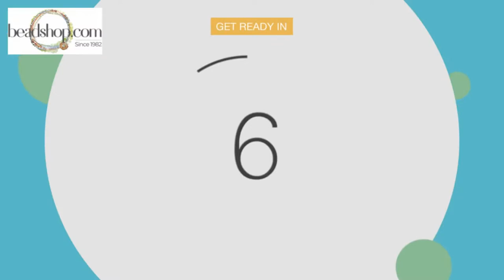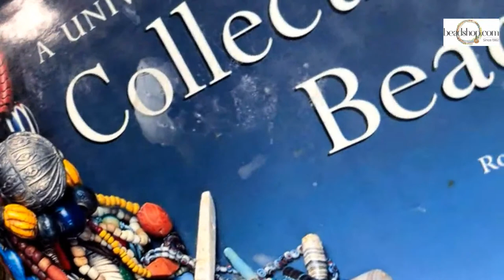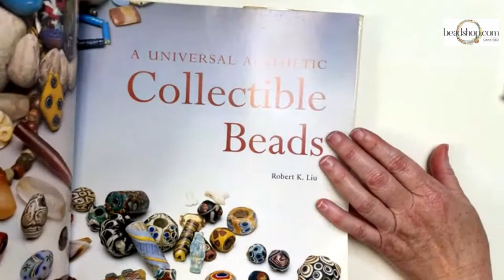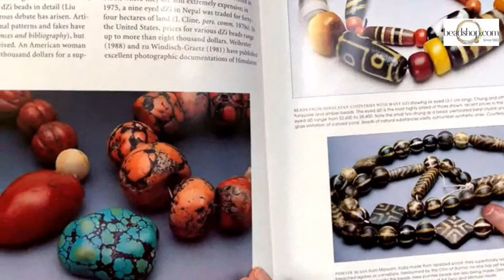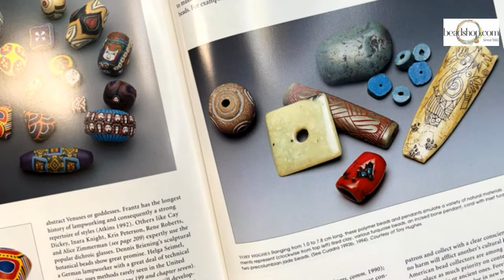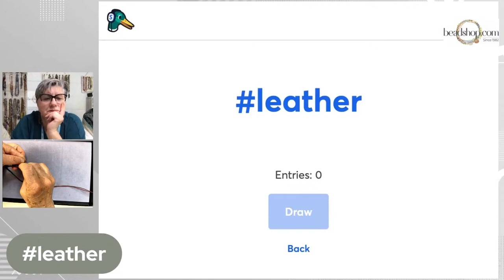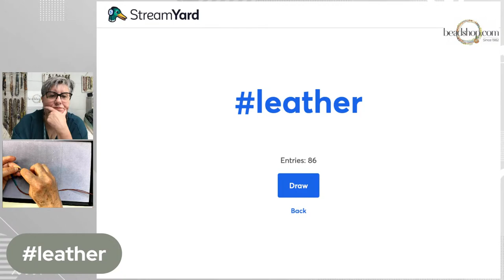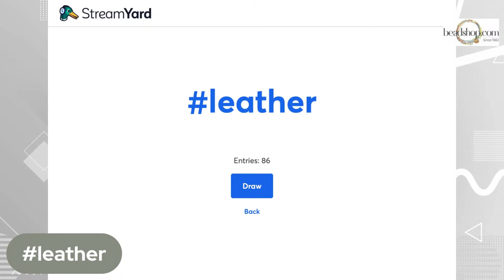Beadshop LIVE: Trail's End Bracelet with Kate & Janice.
Inspired by Santa Fe and with a Trail's End set in mind, Janice collected this color palette resulting in this ! Earth tones of rusty reds and golden mustards, all shot through with turquoise and sapphire. It's a dream!